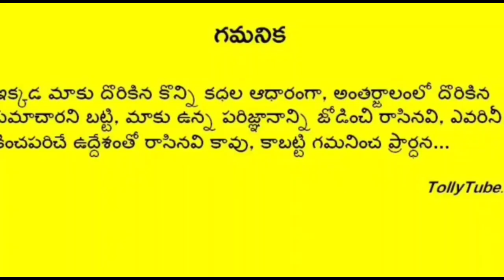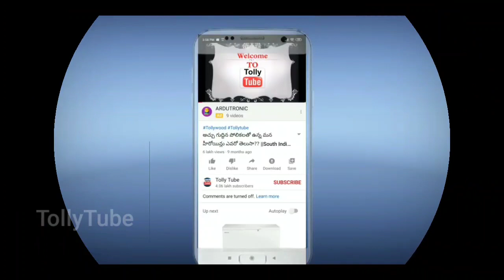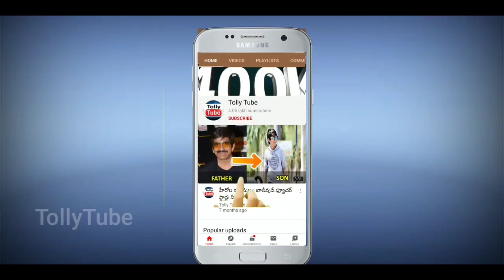ప్రభాస్ పెళ్లి గురించి పెద్దమ్మ శ్యామల దేవి బయట పెట్టిన అసలు నిజం..షాక్ లో కృష్ణంరాజు..|Prabhas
ప్రభాస్ పెళ్లి గురించి పెద్దమ్మ శ్యామల దేవి బయట పెట్టిన అసలు నిజం..షాక్ లో కృష్ణంరాజు..